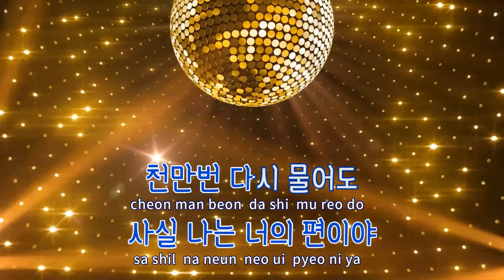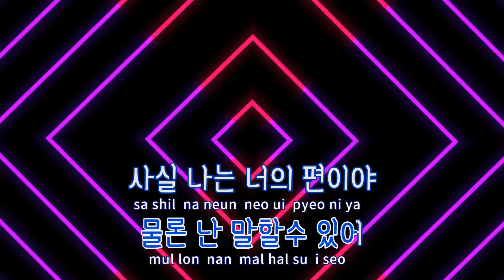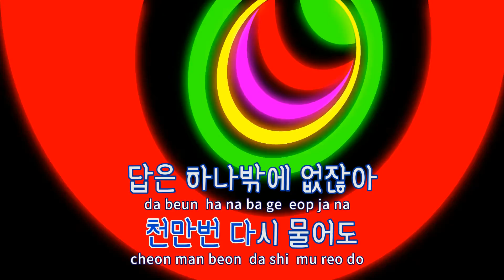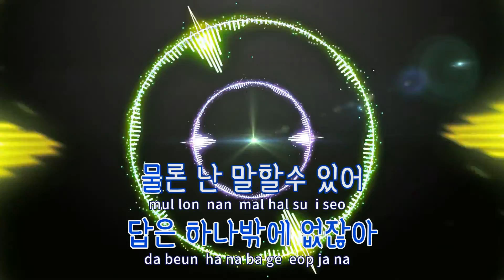[TJ노래방 / 반키올림] 너의편 - 한영애 / TJ Karaoke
너의편  --  한영애